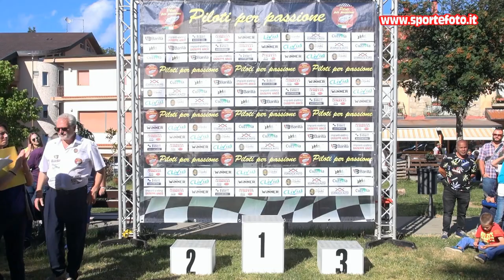Giammarco Tosti - 6` Slalom di Gambarie (RC) 10-07-2022